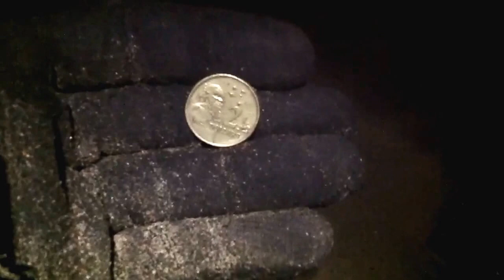Dinkidi Digger #64...Time For Some More Silver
Two and a half hour hunt gets me some silver with great timing.